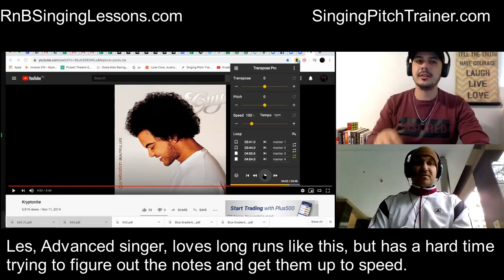Advanced Singer Les Learns A Complex Run In 15 Minutes With SPT Software